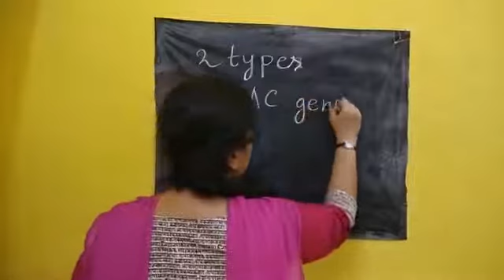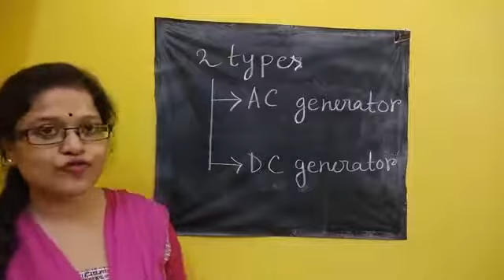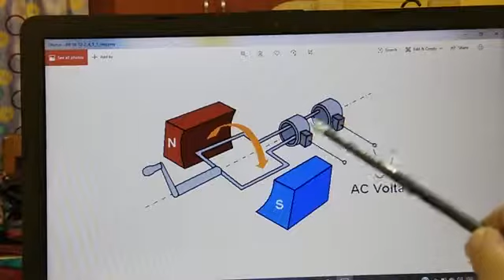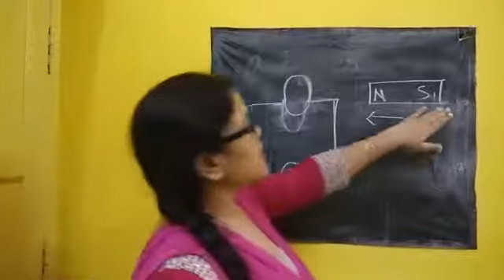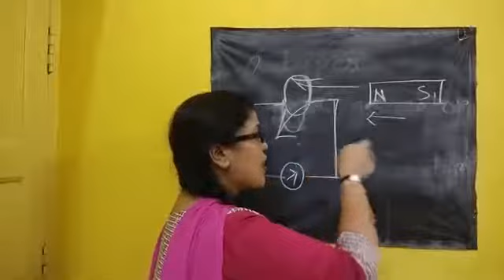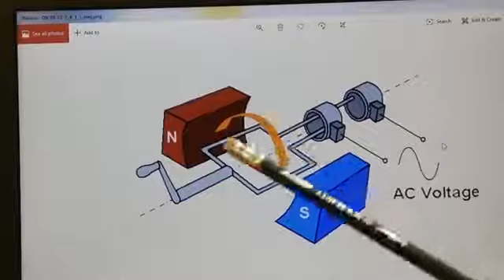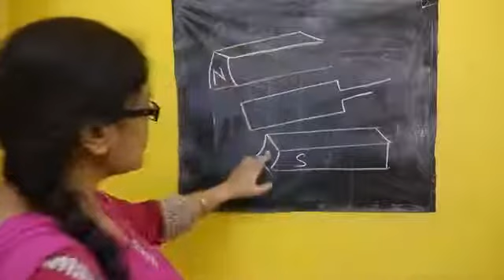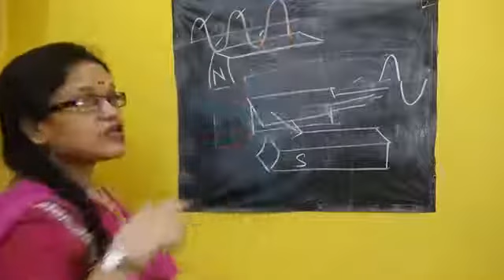Class 10 Physics (Electricity and Magnetism)Part14A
Haimanti Ma'am